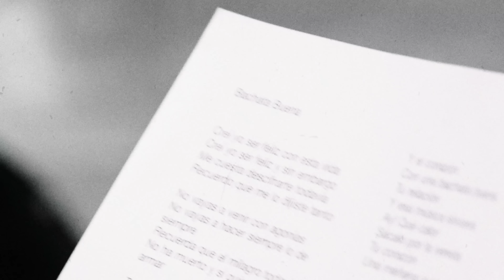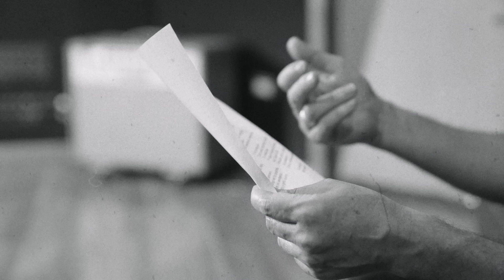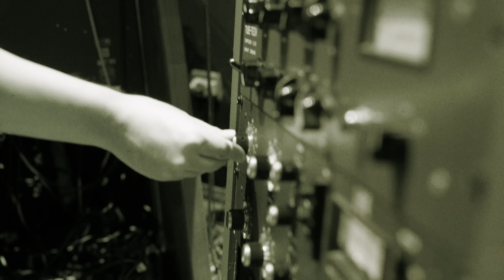Vicente Cifuentes, Manuel García - Bachata Buena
Bachata Buena

Realización: Guillermo Ribbeck
Maquillaje: Javiera La Rivera
Fotografía: Gabriela Nuñez
Guitarras: Claudio Rojas
Contrabajo: Guillermo Muñoz
Piano, Hammond: Esteban Zuñiga
Percusión: Dámaso Pinto
Cuatro: Vicente Cifuentes
Voces: Manuel García, Vicente Cifuentes
Música y Letra: Vicente Cifuentes
Producción Ejecutiva: Daniela Gómez
Representante y producción Manuel García: Jonatan Marquez
Producción Musical: Tomás Perez
Grabación: Tomás Perez
Mix: Tomás Perez
Mastering: Chalo González

Grabado en Estudios La Salitrera

LETRA BACHATA BUENA

Creí yo ser feliz con esta vida
Creí yo ser feliz y sin embargo
Me cuesta descifrarte todavía
Recuerdo que me lo dijiste tanto

No vayas a venir con agonías
No vayas a hacer siempre lo de siempre
Recuerda que el milagro todavía
No ha muerto y si quiero te vuelvo a armar

Tu corazón
Con una bachata buena
Tu relación
Y esa música sincera
Ay! Qué calor
Sácalo por la vereda
Tu corazón
Una mañana cualquiera

Creímos siempre en amores tan viejos
Creímos el amor Fantasilandia
Y déjame decirte con esmero
Que lo que tengo yo no te hace falta

Perdóname si me pongo sincero
Perdóname si me pongo en la guardia
De refugiar en todos los senderos
Mi relación al mundo y grito que te quiero

El corazón
Tu relación
Ay! Qué calor
Tu corazón
Una mañana cualquiera

Y el corazón
Tu relación
Ay! Qué calor
Tu corazón
Una mañana cualquiera

Recuerda que escogimos no soñar
Para que nunca puedan acabarnos
Concéntrate y se gente que mirando el mar
Aprende lo imposible que es dejar de amar

Tu corazón
Tu relación
Ay! Qué calor
Tu corazón
Una mañana cualquiera

Y el corazón
Tu relación
Ay! Qué calor
Tu corazón
Una mañana cualquiera

Tu corazón
Mi corazón